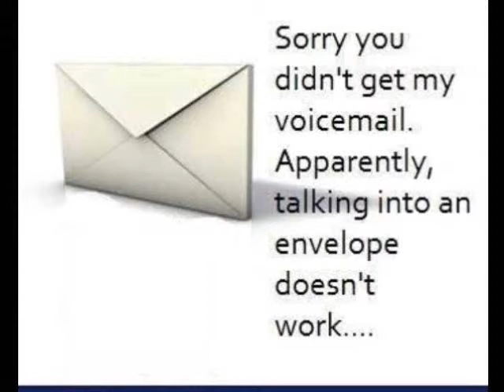Voice Mail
Works now.